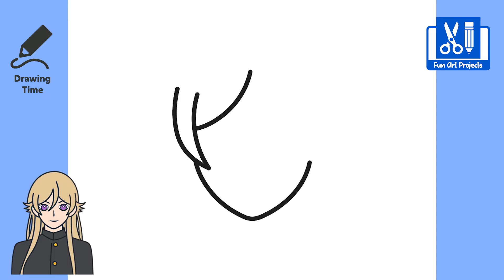How To Draw Ryuji Ayukawa | Blue Period - Anime Drawing Easy Step by Step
Hi Everyone, Today we are learning how to draw Ryuji Ayukawa from Blue Period Easy Step By Step Drawings. Follow along and draw along with us.

Paano Gumuhit | Madaling Pagguhit ng Anime Step by Step
Bagaimana Menggambar | Menggambar Anime Mudah Langkah demi Langkah
Cara Melukis | Lukisan Anime Langkah demi Langkah Mudah
Làm thế nào để vẽ | Vẽ anime dễ dàng từng bước
Cómo dibujar | Dibujo de anime fácil paso a paso
कैसे आकर्षित करें | एनीमे ड्राइंग आसान स्टेप बाय स्टेप
كيفية رسم | رسم أنيمي خطوة بخطوة
Nasıl Çizilir | Adım Adım Anime Çizimi
Wie zeichnet man | Anime Zeichnen Einfach Schritt für Schritt
Как рисовать | Рисование аниме легко шаг за шагом